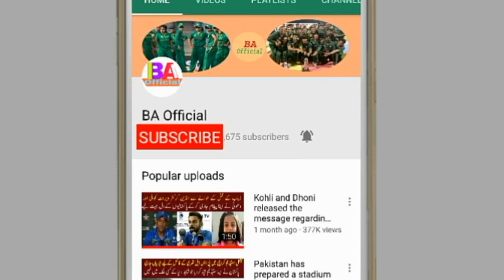If Pakistan does this, 2021 championship will be played in Pakistan